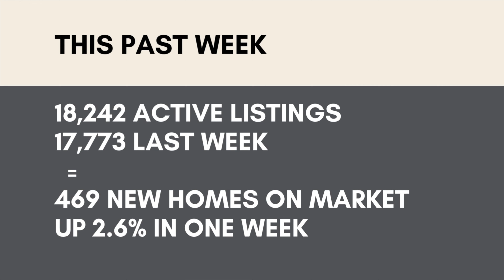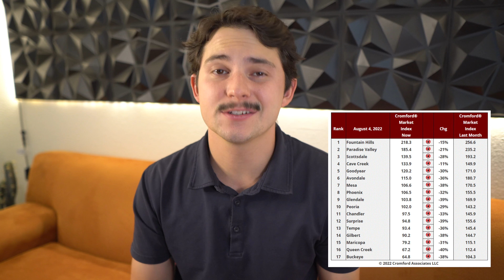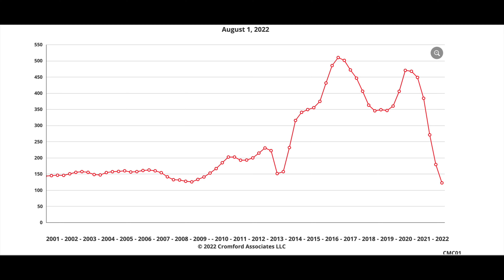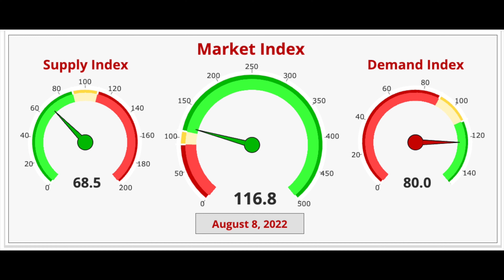Now is the Time to Buy? - Explained - August 9th Market Update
Check out or website and get our monthly newsletter here!

For all homes available enter your info here so we can personally connect with you!:

Want to work with us? Give us a call!

Riley Rhodes // Team CR Realty // HomeSmart

Clay Susich // Team CR Realty // HomeSmart